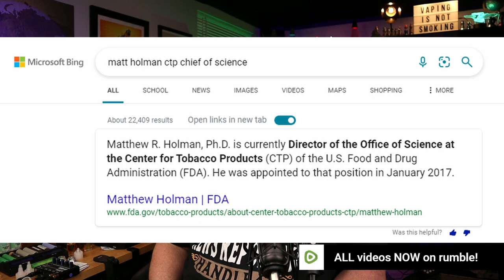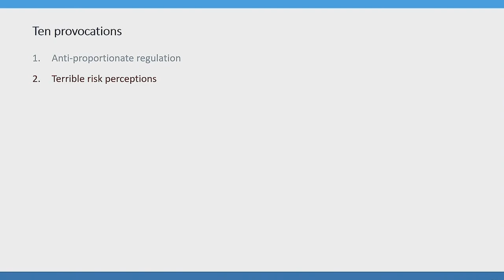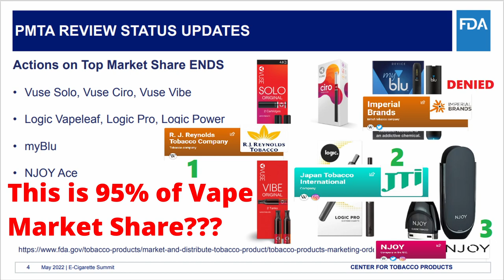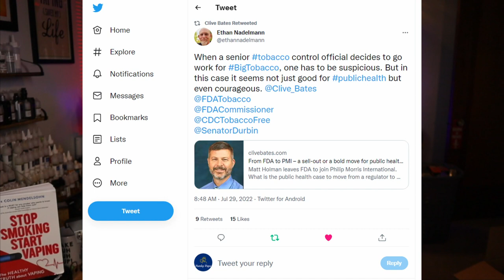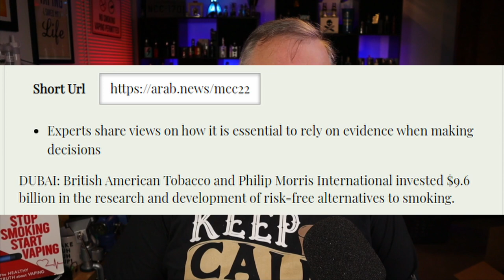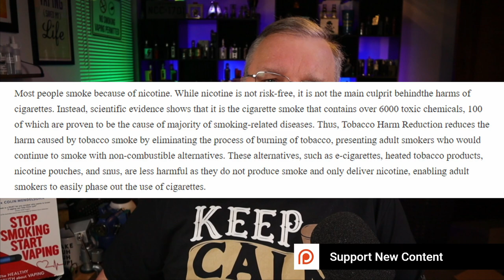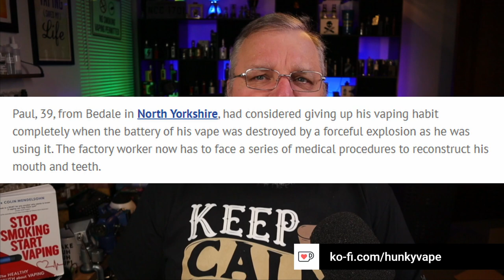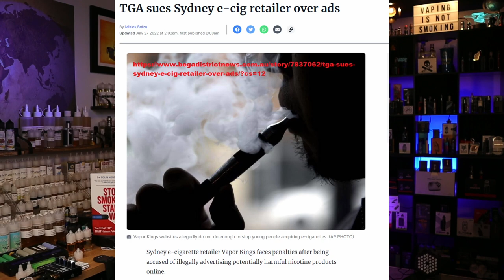Global 20 Vape Science Advocacy News s2e12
In this episode of the Hunky Vape Global 20 Vape Science Advocacy News s2e12 we find FDA CTP Chief of Science Matt Holmen moving to Philip Morris International for the benefit of public health, France has a new vaping problem, Smokeless Tobacco DOES NOT increase Cardiovascular Disease Risk, Beer and Cigarette use Increases amid sky high inflation, Big Tobacco Spent $9.6 Billion on R&D of risk-free smoking options, Harm Reduction crucial for Reducing Tobacco Inflicted Health Burden, WHO Vaping Q&A and Absolute Scandal, UK convenience retailers want to ditch cigarettes, A Vaping Squirrel, and Vape Explodes in Factory Workers Mouth. A real roller coaster ride of Vaping Science Advocacy News!

Global 20 Vape Science Advocacy News s2e12 Introduction
From FDA to PMI – a sell-out or a bold move for public health?
POLITICS: Elisabeth Borne still vapes at the assembly and it is controversial
Associations of Smokeless Tobacco Use With Cardiovascular Disease Risk: Insights From the Population Assessment of Tobacco and Health Study
Cheap beer, cigarettes see sales bump amid sky-high inflation
Tobacco majors spent $9.6 billion on R&D of risk-free smoking options since 2008, says exec
Harm Reduction Recognised Crucial For Reducing Tobacco-Inflicted Health Burden
More than third of convenience retailers want to ditch cigarettes
Vape explodes in factory worker Paul's mouth blowing out several teeth
Other E-Cigarette News This Week:
AVA President Joins American Vapor Manufacturers
Global 20 Vape Science Advocacy News s2e12 Conclusion